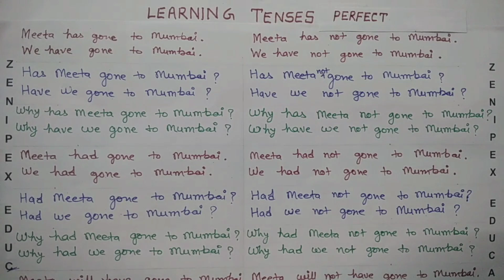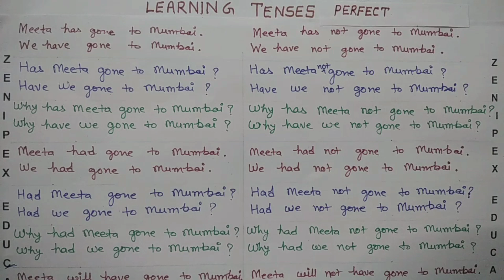Tenses, English Grammar, Learn English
If you want to succeed in life in this era you have to have a good command on English Grammar because without that it would be next to impossible to have a good knowledge of English language. Hence here we are to lend a helping hand to you. In this series we have made an effort to simplify the complex part of English Grammar that is Tenses. Tense, as you know is one of the key elements of the language and hence this video. So, go through all the videos of this series please and leave a comment for any suggestion that you want to extend. We would be very happy to attend to your needs and help you better.